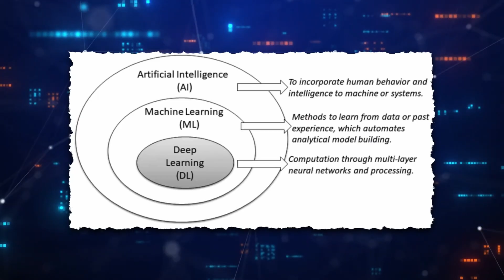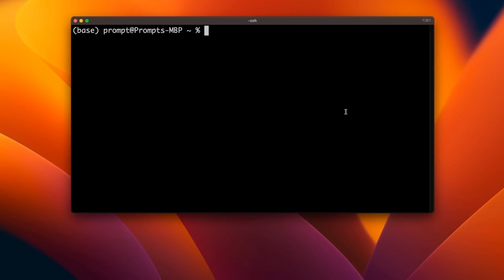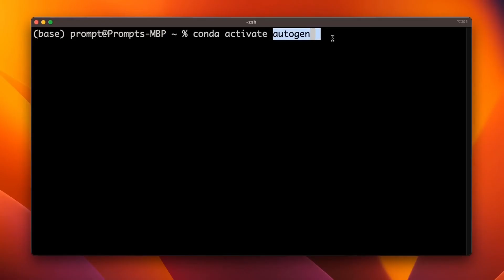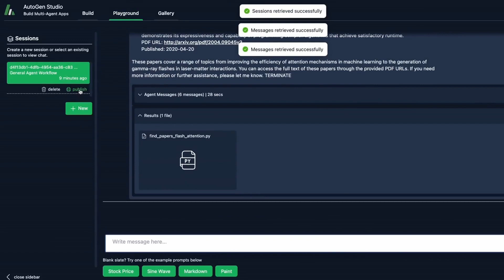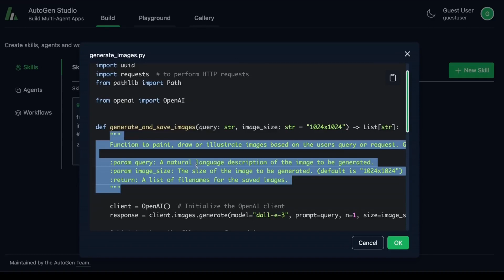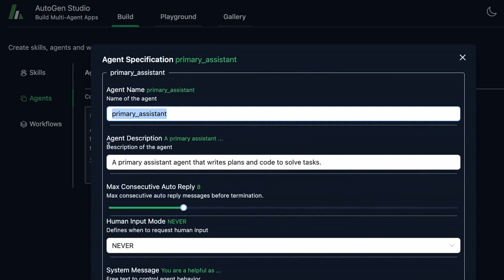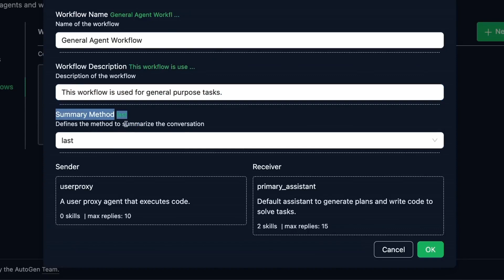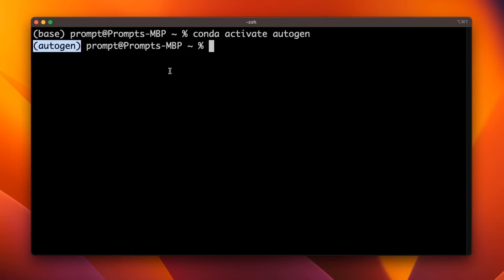AutoGen Studio 2.0 Tutorial: Skills & Practical Use Cases (NO CODE)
The new AutoGen Studio 2.0 makes building AI Agent teams a breeze, with no coding required whatsoever. Installing it, using it, and seeing some examples are all things we have demonstrated for you in this video.

Welcome to the TechGeniusAI channel! We've got all the info you need to stay up to date on the latest developments in AI. Whether it's robotics, deep learning, or something else, we've got it all. Your understanding and understanding of this ever-evolving field will grow as you get to see our unique and interesting perspectives in our videos. Are you sure we didn't miss something? If you thought this video was helpful, don't forget to spread the word!